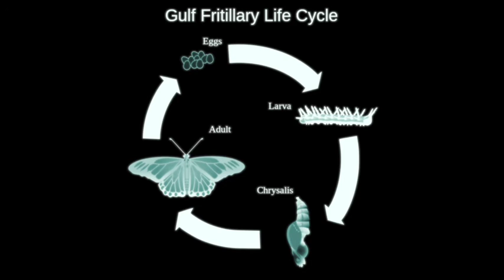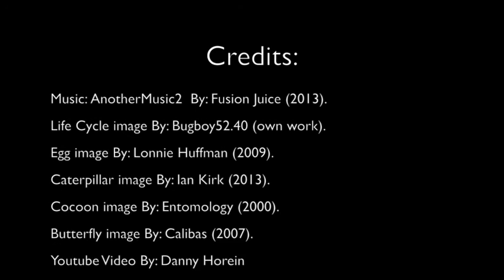Butterfly Life Cycle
Butterflies are insects that go through a life cycle. Watch these stages unfold before your eyes!